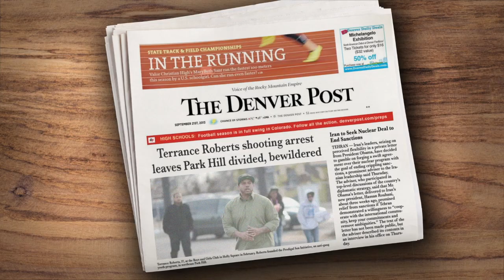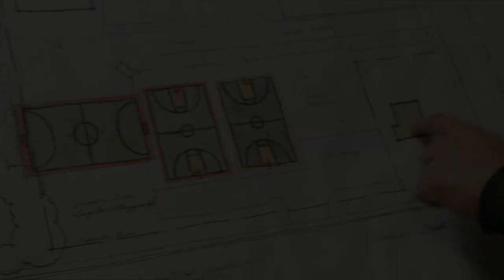The Holly - Trailer [Ultimate Film Trailers]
The Holly (NR)

The Holly goes deep inside a gentrifying community in Denver, where a shooting case involving an activist becomes a window into the political machinations of urban development and the city's gang activity.

Director: Julian Rubinstein
Writers: Julian Rubinstein, Lyman Smith, Chelsea Jackson
Genre: Documentary
Run Time: 1 hour 42 minutes